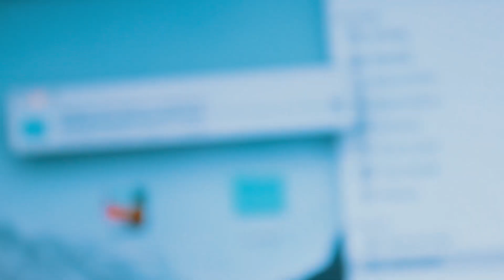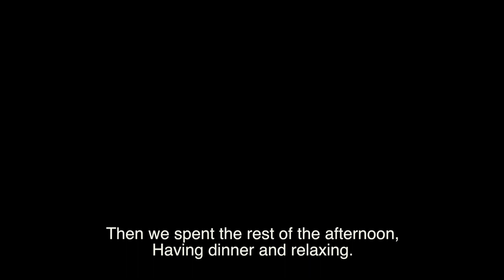SWALLOW THE FROG | DAILY PERCEPTIONS | DAY 111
In today's Daily Perceptions, I start my day off in Anytime Fitness, Newbury, and then have a chat about a lesson I learnt from Chris Spratling (links below) about having to swallow the frog in business, which means doing the one thing you really hate doing first in your working day, so you can then move onto the things you love, and it doesn't keep getting put off.  We also then went for a coffee in the amazing Harrisons Coffee, Newbury (links below), before heading to Winchester Maternity Hospital to see what their facilities are like.

Hi, I'm Simon, and welcome to Daily Perceptions.  My life has become so busy over the last few months with me doing so much more for the company, and I didn't want to allow my business and work to stop me from creating the vlog content I've loved making for the last 6 years.  This meant a change in direction, so now, each day, I'll take you on my journey of building my own personal and business brand, using the tools and skills I've learnt over the years, and help you guys to do the same.

★Yesterday's Vlog -